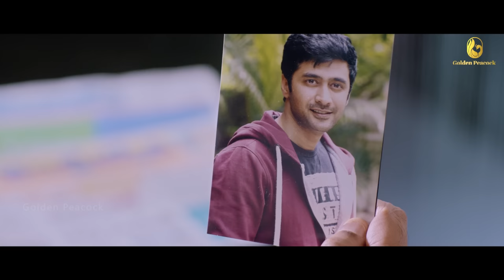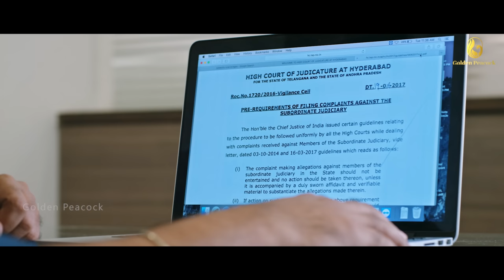Howrah Bridge Hindi Dubbed Full Movie || New Released Hindi Dubbed Movie